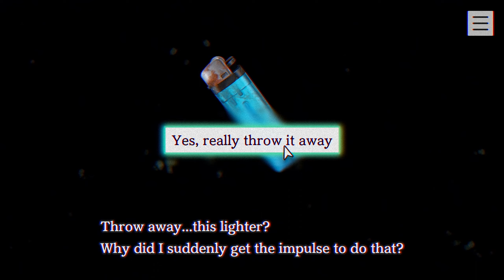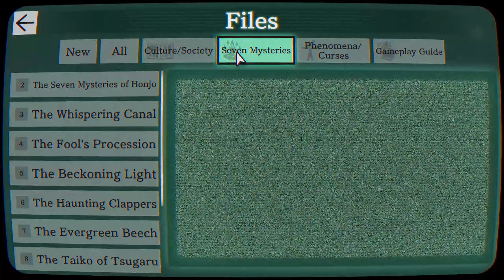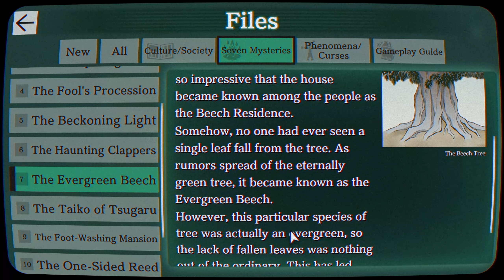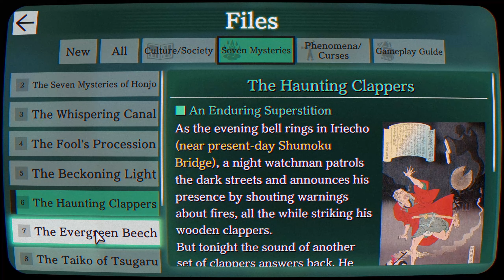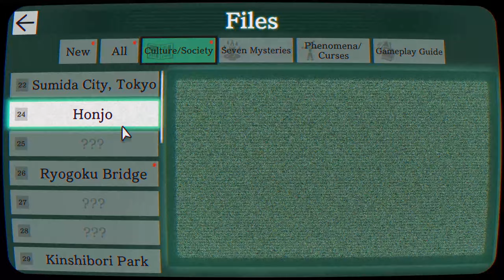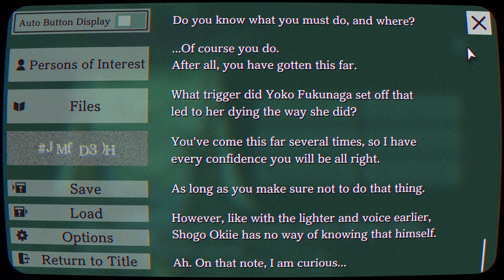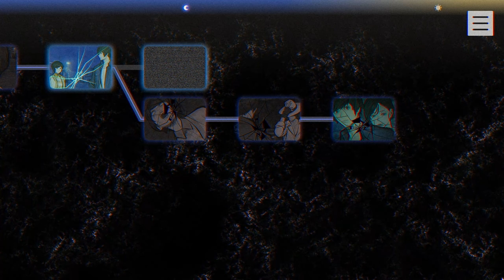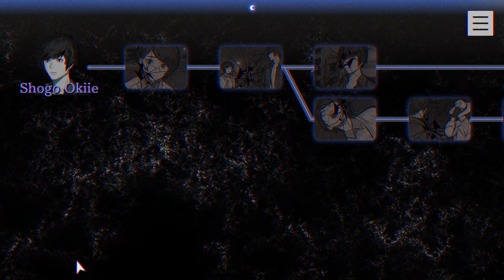PARANORMASIGHT | สุดหลอด หยอดน้ำเกลือ #4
คอยติดตามดูบันทึกเล่มนี้กันด้วยนะครับ ถ้าชอบก็บอก และฝากแบ่งให้คนอื่นอ่านด้วยนะ